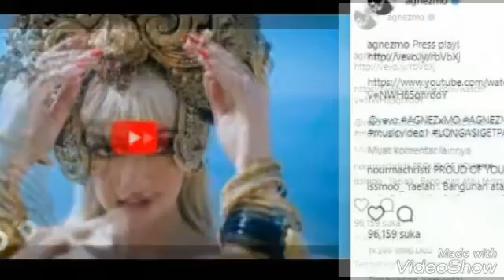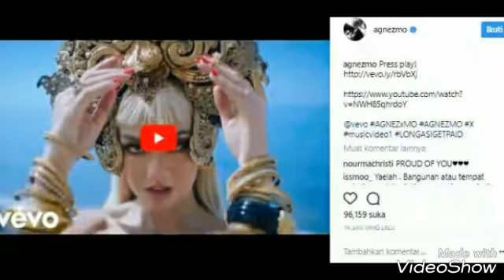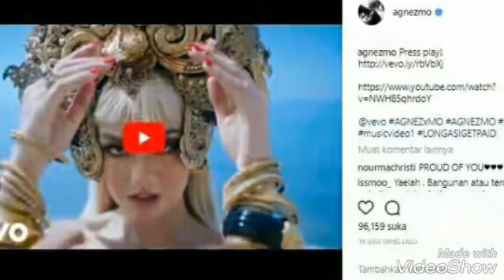Comeback, Agnez Mo Rilis MV Lagu Baru Long As I Get Paid dengan Busana Batik!